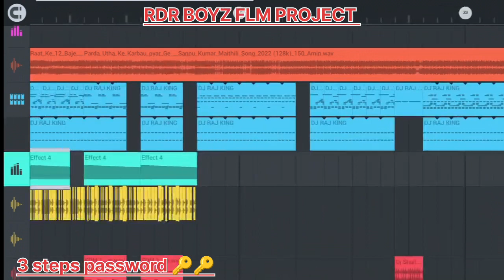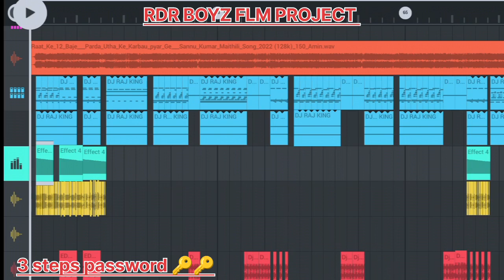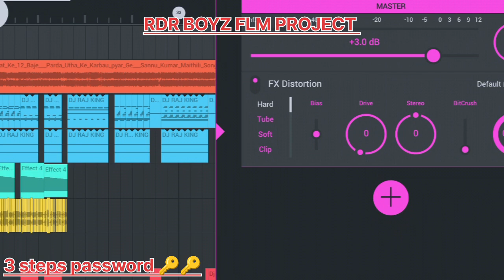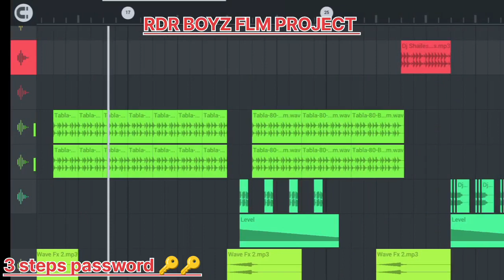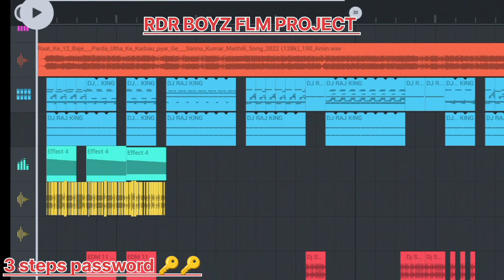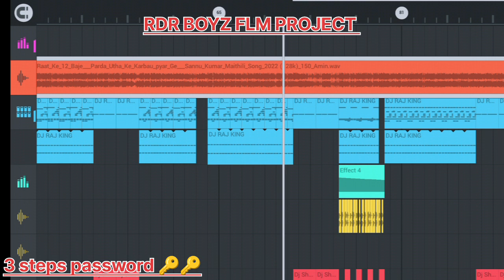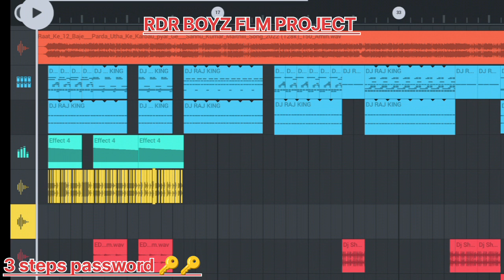Raat Ke 12 Baje | Tapa Tap 5G Flm ProjecT + No Voice Tag | Bhojpuri Song Flm ProjecT Tapa Tap 5G Flm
× Flm Project को डाउनलोड कैसे करें ?
× Zip File को Unzip कैसे करें ?
× Password कहा मिलेगा ?
× Password कैसे डालें ?

Raat Ke 12 Baje
Raat Ke 12 Baje Flm ProjecT No Voice Tag